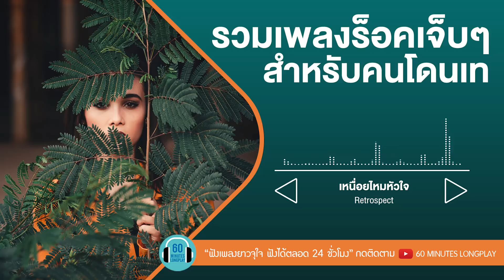รวมเพลงร็อคเจ็บๆสำหรับคนโดนเท l ไม่ไหวบอกไหว,กลับมาได้ไหม,คนกลางคืน l [S.D.F,BOY PEACEMAKER, Loso]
00:00 คนเจียมตัว
04:09 ลมเปลี่ยนทิศ
08:18 ไม่ไหวบอกไหว
21:25 ใกล้เกินไป
17:09 กลับมาได้ไหม
21:30 คนกลางคืน
27:00 ยินดีที่ได้รัก
30:52 ใจสั่งมา
34:22 เหนื่อยไหมหัวใจ
39:01 ปวดใจ